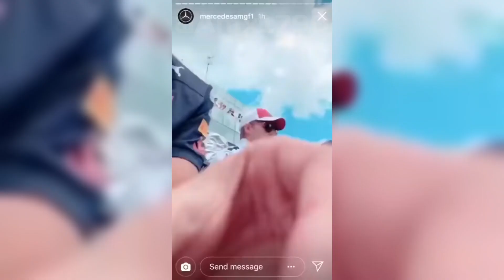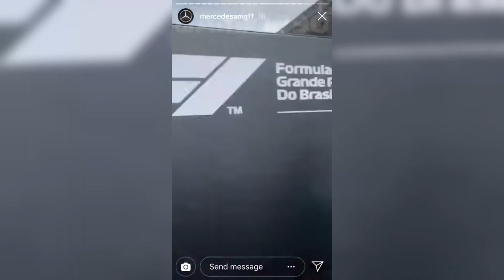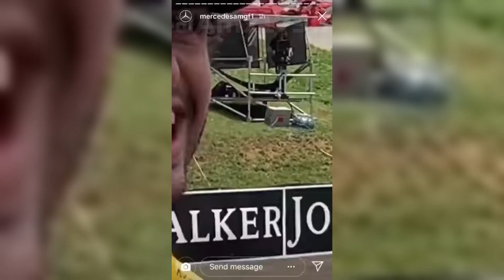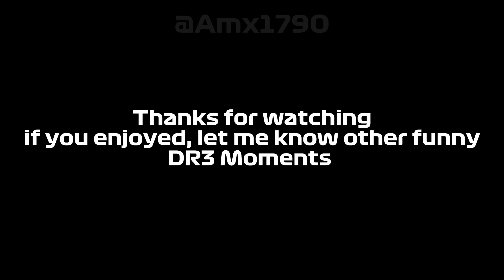Daniel Ricciardo being the funniest F1 driver for 20 minutes